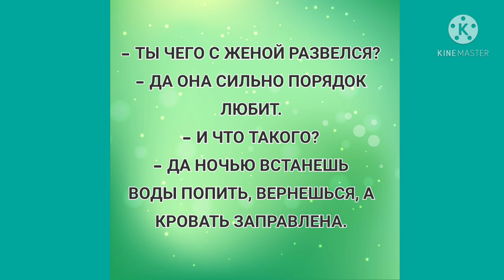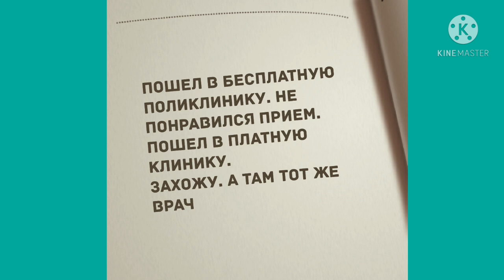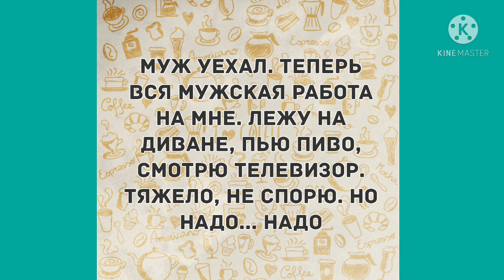"А ну, блин, легла обратно в кровать.." Прикольные анекдоты дня!